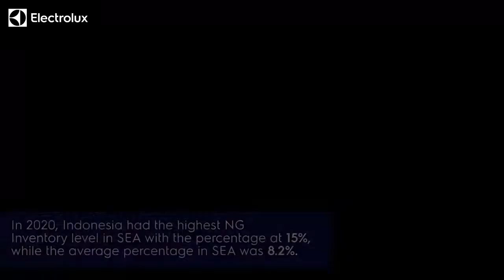ECIP Project Video